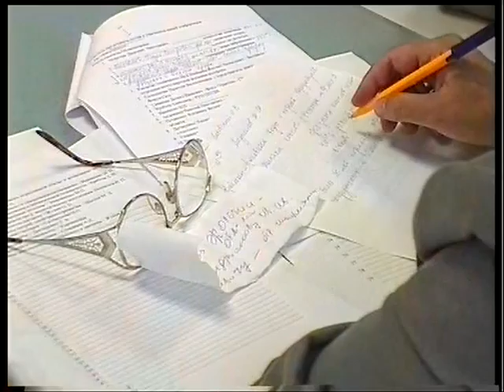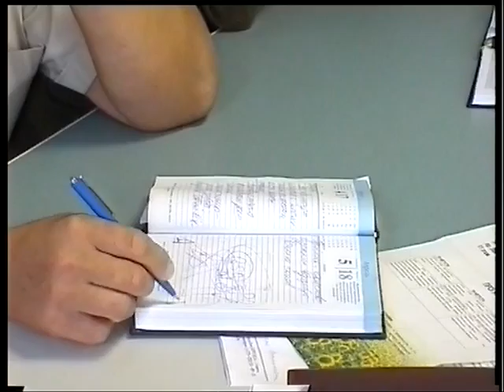Научно-практическая конференция " Истоки Здоровья", 1/2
Проблемы качества жизни в Республике Беларусь